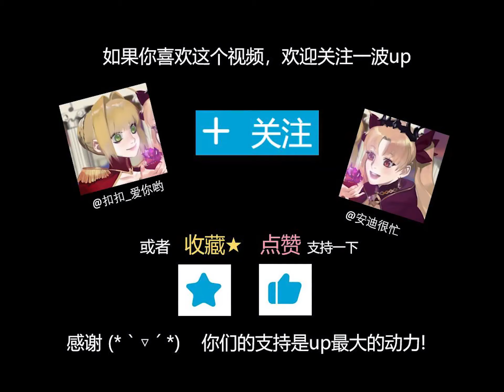A&C Vlog || Us in Hawaii | Skydiving, horse-riding, snorkeling, gourmet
A trip around the end of 2018